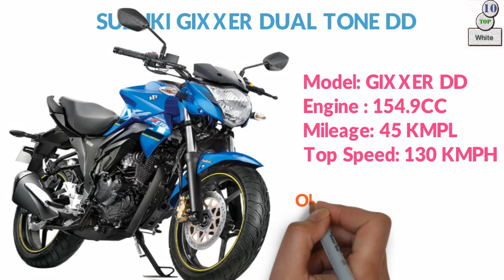Suzuki Bike Eid al-Adha Offer Price in Bangladesh 2019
Suzuki Bike Eid al-Adha Offer Price in Bangladesh i am showing in this Video. Suzuki is Most Popular Bike Brand in Bangladesh. Suzuki Bike Eid al-Adha Offer Price and old price i am showing in this video.
Gixxer Eid offer price in Bangladesh, Gixxer SF Eid offer price in Bangladesh, Suzuki scooter Eid Offer Price in Bangladesh, Suzuki Hayate Eid Offer Price in Bangladesh i am showing in this video.
I am always try to provide right information although any kind of mistake i am say sorry.
 Suzuki Eid al Adha Offer Price in Below Description:

SUZUKI GIXXER SF MOTOGP DD  (No 1)
Model: GIXXER SF MOTOGP
Engine : 154.9CC
Mileage: 45 KMPL
Top Speed: 130 KMPH
Type:  Sports Bike
Regular Price:  2,59,950 BDT
Offer Price:  2,44,950 BDT

SUZUKI GIXXER DUAL TONE DD     (No 2)
Model: GIXXER DUAL TONE
Engine : 154.9CC
Mileage: 47 KMPL
Type:  Sports Bike
Regular Price:  2,29,950 BDT
Offer Price: 2,14,950 BDT

SUZUKI GIXXER MONO TONE SD    (No 3)
Model:  SUZUKI GIXXER
Engine : 154.9CC
Mileage: 45 KMPL
Type:  Sports Bike
Regular Price: 2,09,950 BDT
Offer Price: 1,91,950 BDT

SUZUKI ACCESS 125    (No 4)
Model:  SUZUKI ACCESS 125
Engine : 124CC
Type:  Scooter Bike
Price:  1,62,000 BDT
Offer Price: 1,40,000 BDT

SUZUKI HAYATE    (No 05)
Model:  SUZUKI HAYATE
Engine : 112.8CC
Mileage: 80 KMPL
Top Speed: 100 KMPH
Type:  Standard Bike
Regular Price: 1,14,950 BDT
Offer Price: 94,950 BDT